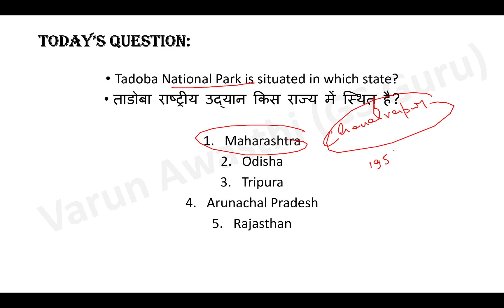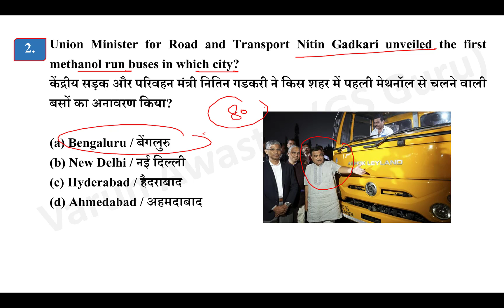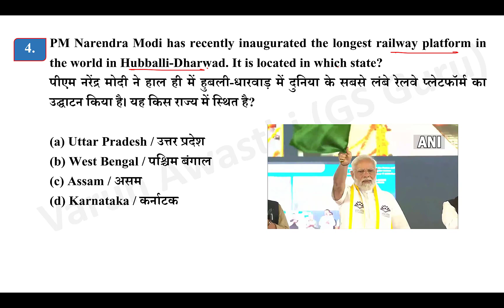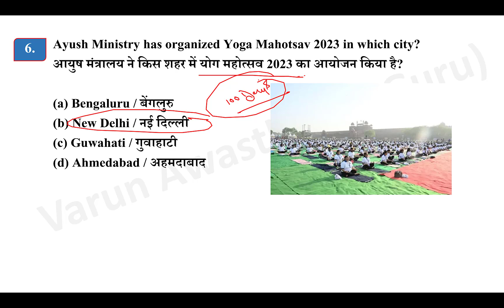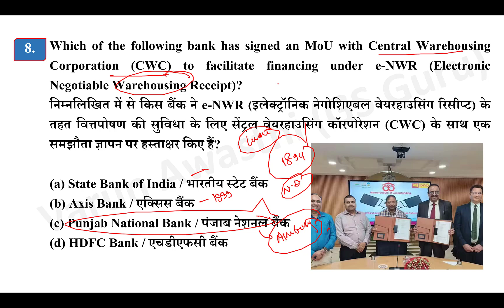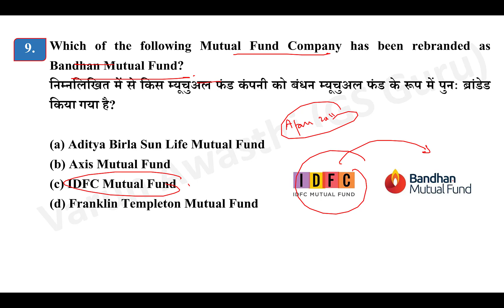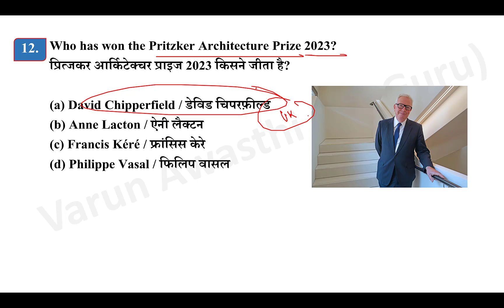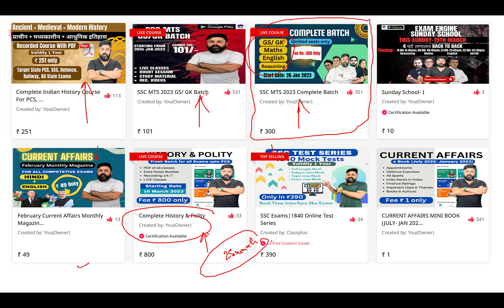EP 1016: 17 MARCH 2023 CURRENT AFFAIRS with Static GK | CurrentAffairs2023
2020 पिछले एक साल के सभी Important करंट अफेयर्स मैराथन - RRB NTPC, DELHI POLICE, SSC, IBPS, DRDO, CDS: